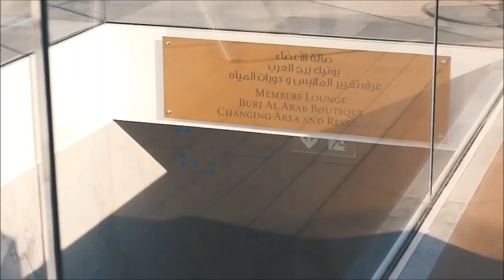💲 BILLIONAIRE LUXURY LIFESTYLE 💲 | Causmic - Much Higher 💲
DREAM ABOUT THIS LIFYSTYLE?
WORK HARD BOY
DISCIPLINE ALWAYS
DO NOT WASTE YOUR TIME 💲💲💲